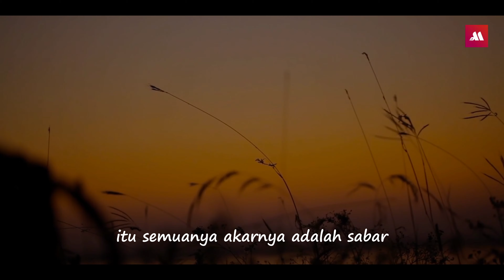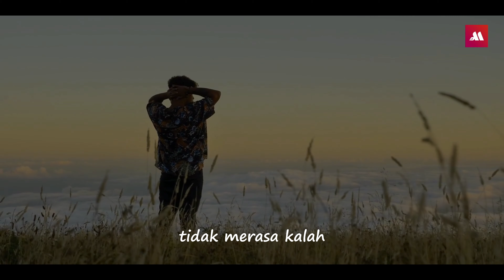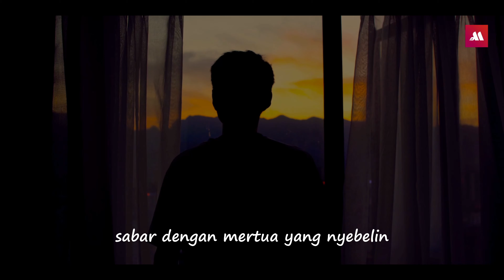HIDUP ITU DARI SABAR KE SABAR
Nganggur itu butuh sabar...
Kerja juga butuh sabar...
Jadi anak butuh sabar...
Jadi orang tua juga butuh sabar...

Apalagi yang butuh sabar?!?!
coba komen di bawah